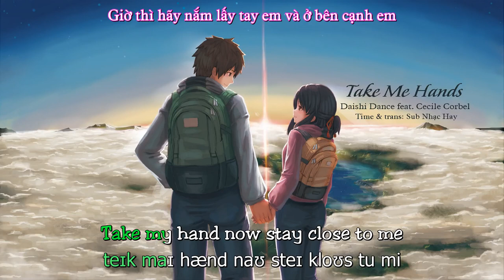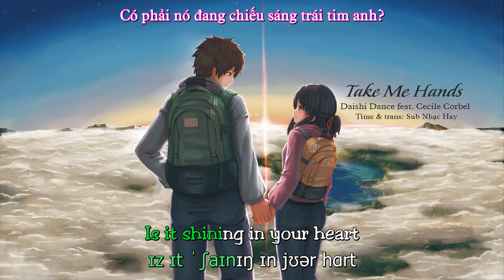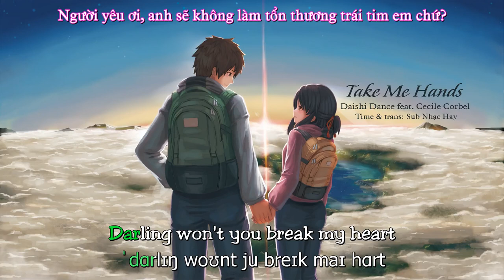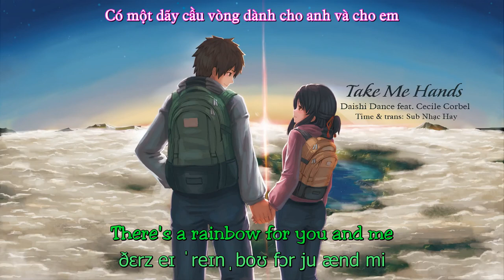Vietsub Take Me Hands 《苏喂苏喂》 tik tok Daishi Dance feat Cecile Corbel Hãy nắm tay em